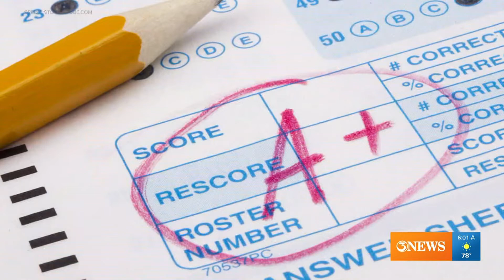Corpus Christi school supply drive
The city's school supple drive are helping many Coastal Bend students get the school supplies they need for a successful school year.